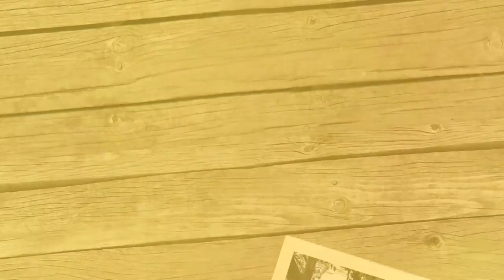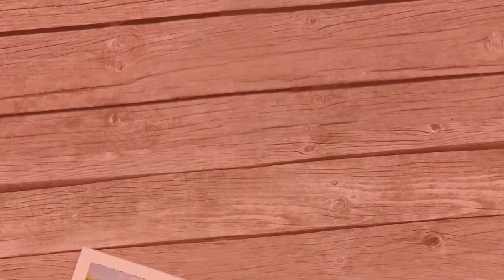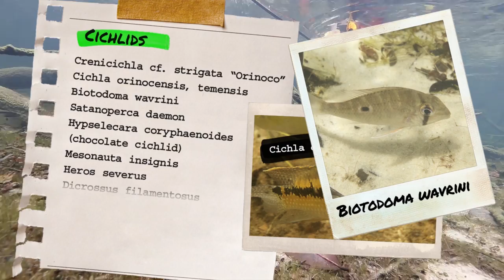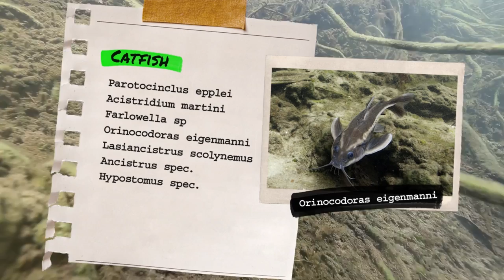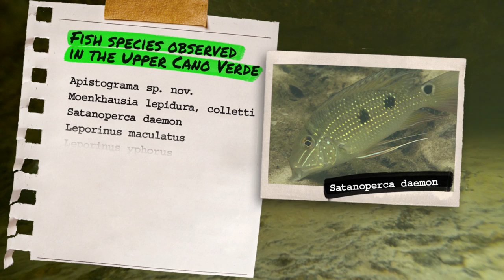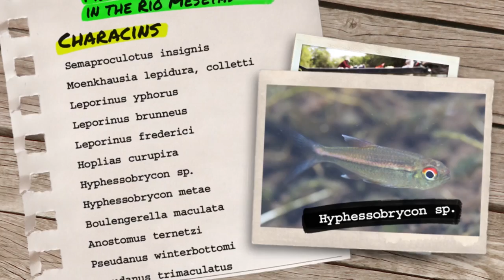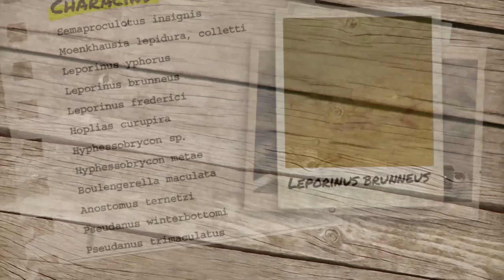NEW FISH DISCOVERED! Fluval Colombia Expedition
Follow the Fluval team as they lead an aquatic expedition through the Llanos, a tropical grassland plain situated to the east of the Andes in Colombia. Share the crew's excitement as they discover an entirely new species of Pike Cichlid, as well as capture never-before-seen footage of Leporinus brunneus in its natural habitat!